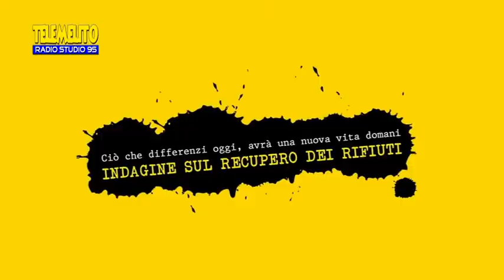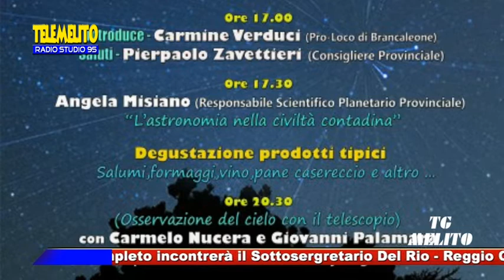TG MELITO DEL 15-10- 2014 E CAMPAGNA RIFIUTI DIFFERENZIATI